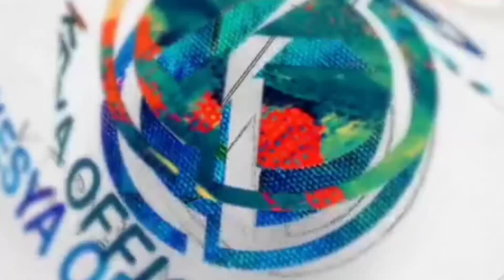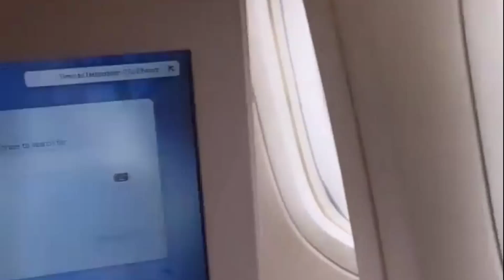🔴Live Momen Romantis Saat Verrel Bramasta Rangkul Natasha Wilona.